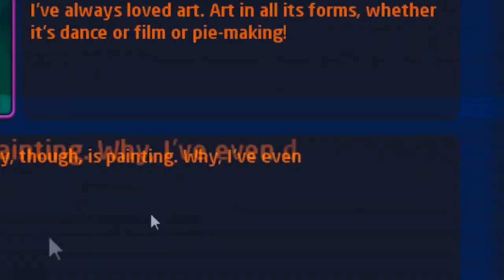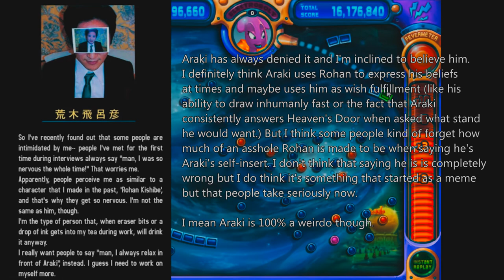[Grayfruit] The Peggle Mindbreak - Part 2(Fan Compilation)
Peggle Tendency

self critique and thoughts:

This could have taken a lot longer than it did but I got into  weird creative hyperfocus for some parts and I decided to not do anything super high effort. It was a bitch to render and I still don't know how to make Vegas not render awful colors into the footage.

The next part will take MUCH longer, I'm not going to edit the Extreme or WoW streams, at this point it's all 100% streams.

I love you and I'm proud of you.
- Corbo